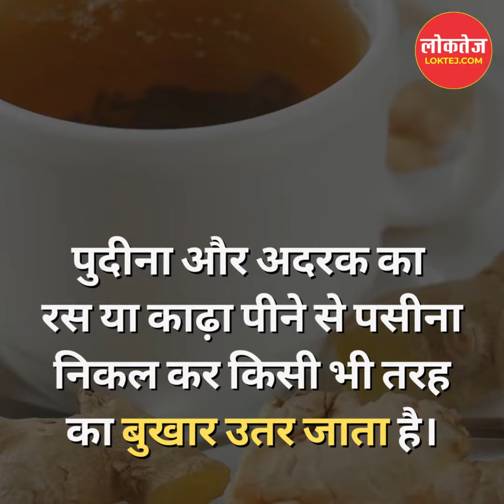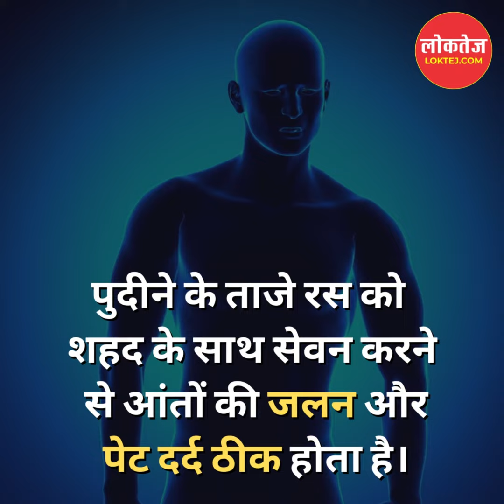गर्मी में अमृत है पुदीना, जानिए इसके उपयोग